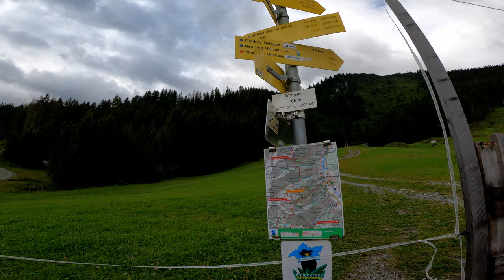Bikeurlaub Gasteinertal - Tag 4 | Schlossalm, Kleine Scharte | Abschied vom Urlaub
Der 4. und letzte Tag meines Bikeurlaubes in Bad Hofgastein! Alles muss ein Ende haben nur die Wurst hat zwei :) Heute fahren wir bei suboptimalen Wetter auf die Schlossalm und geniessen den Ausblick.

► Bike 2021
Specialized Turbo Levo Comp

- Action Cam: GoPro Hero 8 Black
- Brustgurt: GoPro Chesty
- Stativ: GoPro 3-Way 2.0
- GoPro Extra Batterien+Ladegerät
- Drohne: DJI Mini 2

Ich fahre eher gemütliche Runden meistens rund um Wien. Manchmal geht's auch ein bisschen ruppiger zur Sache - und ich nehme euch ab jetzt mit wenn ich unterwegs bin.